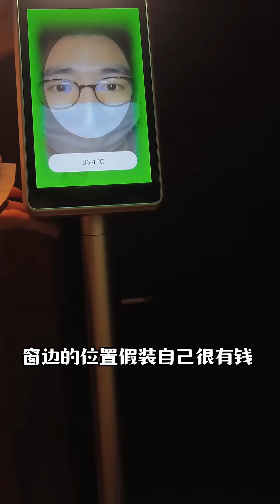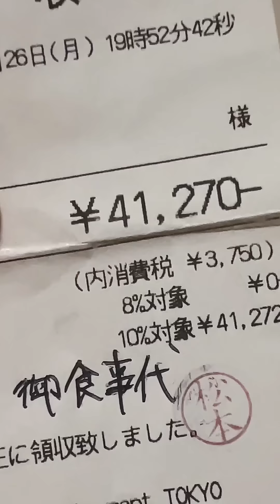和牛的價格為什麼這麼囂張？全日本排名第二的和牛烤肉店！每一片肉都是一幅絕世名畫#探店#和牛